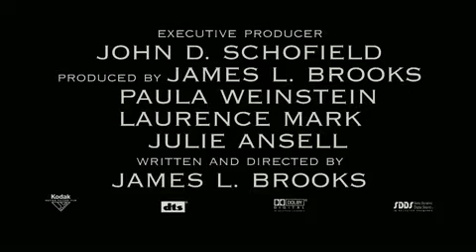Woher weißt du, dass es Liebe ist Trailer Deutsch HD]